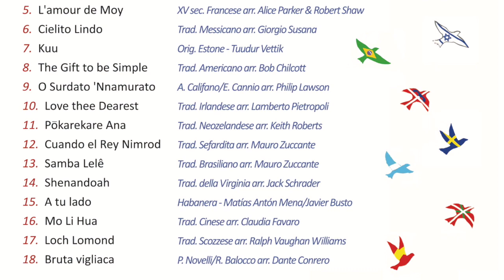Coro La Rupe - Loch Lomond - Canti Popolari dal Mondo